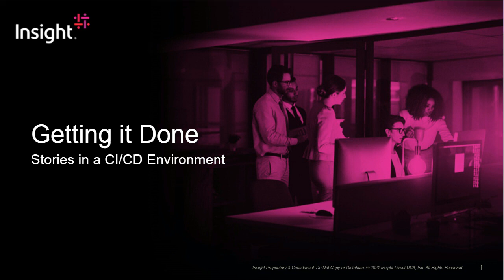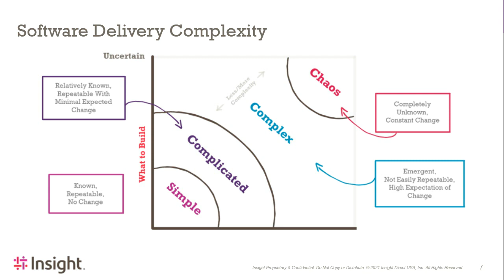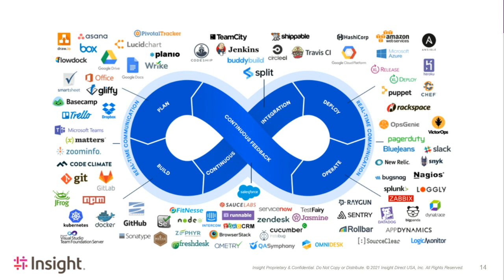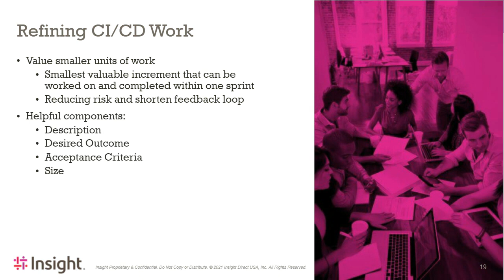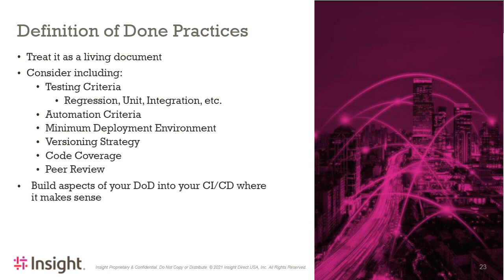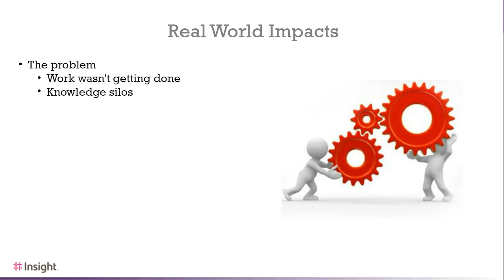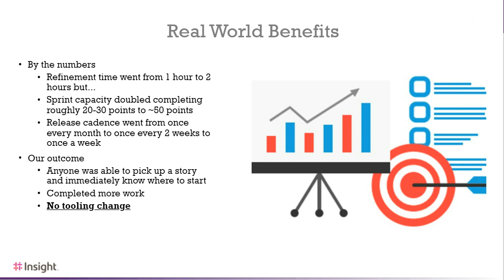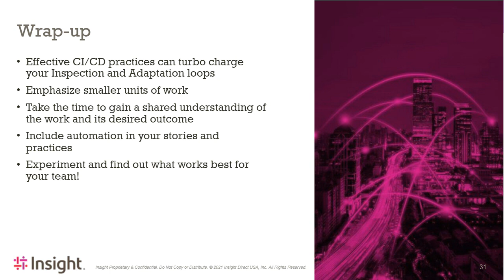Getting It Done — Stories in a CI/CD Environment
Enabling continuous, quality feedback loops is critical to delivering value to your customers. The faster and more detailed your feedback, the more effectively your team can make corrections and add new features to your software as needed.

In this Agile Tech Series on-demand webinar, we explore how building an effective story in a Continuous Integration and Continuous Delivery (CI/CD) environment can help your team take full advantage of your CI/CD toolsets and deliver more value faster.

What we cover:

Learning what makes CI/CD stories unique
Understanding “done” in a CI/CD environment
Exploring the impact CI/CD stories have on product releases
Presented by Bradley Pohl and Jacob McCanty